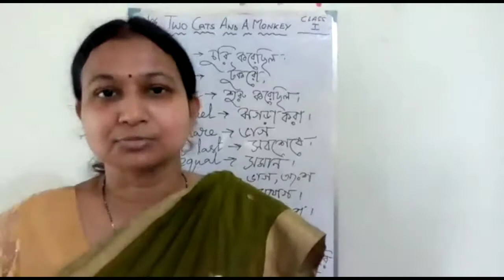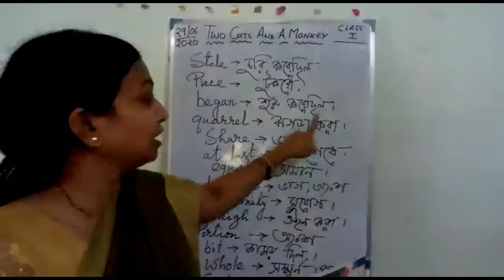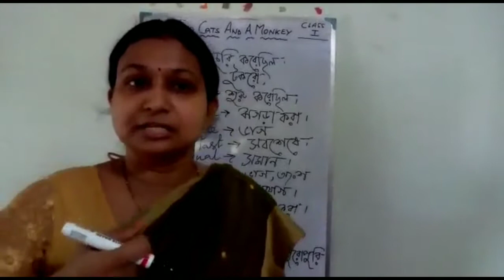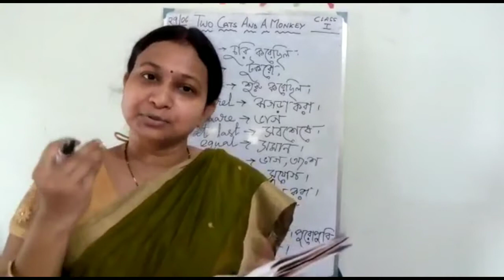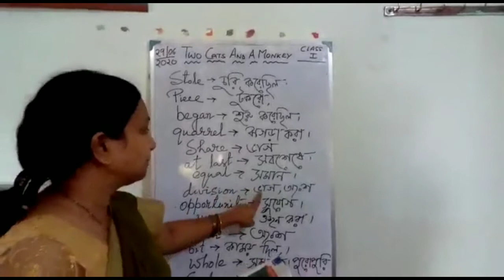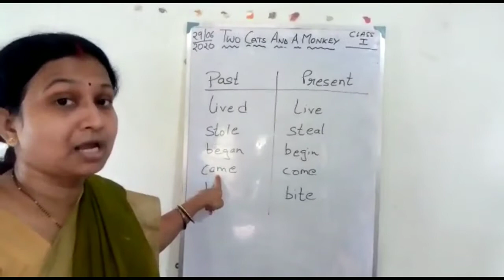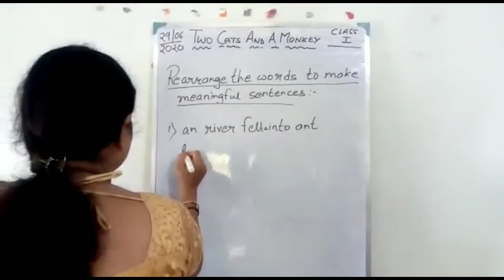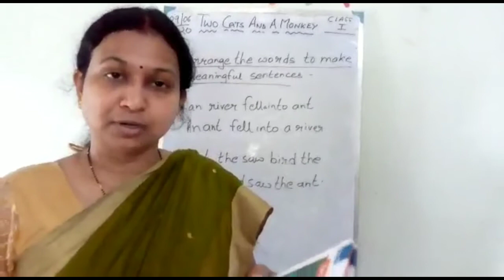TWO CATS AND A MONKEY // CLASS I // ENGLISH